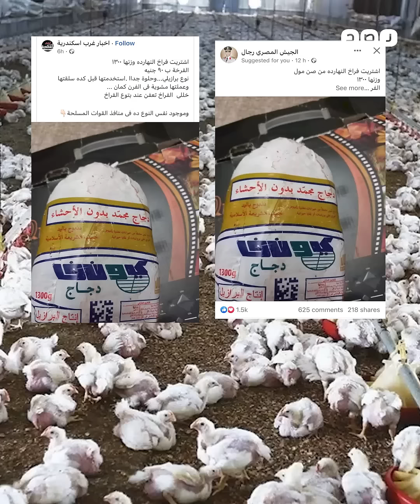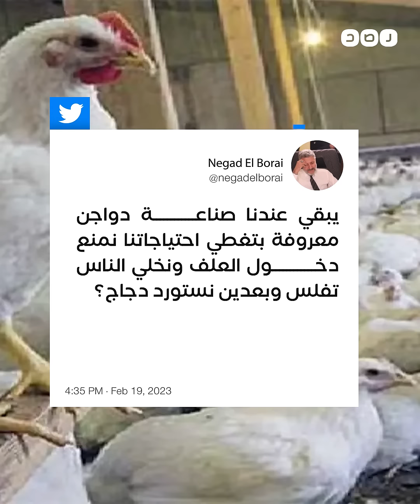الجيش يستثمر في أزمة الدواجن ويطرح نوعا مستوردا من البرازيل